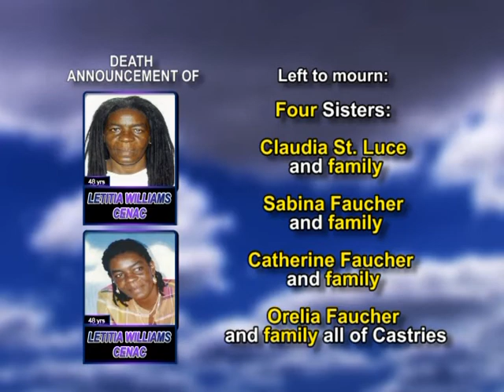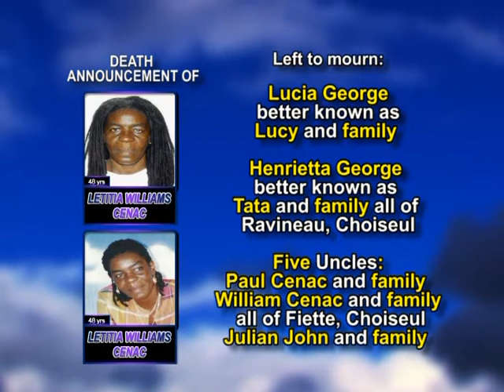Letitia Williams Cenac long